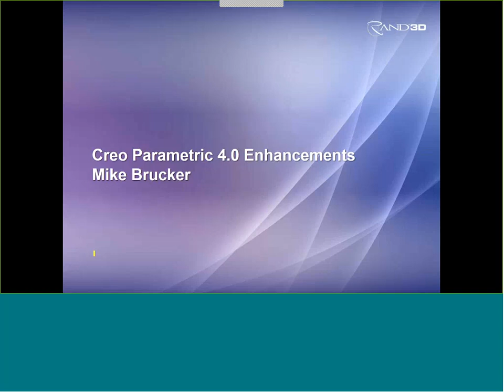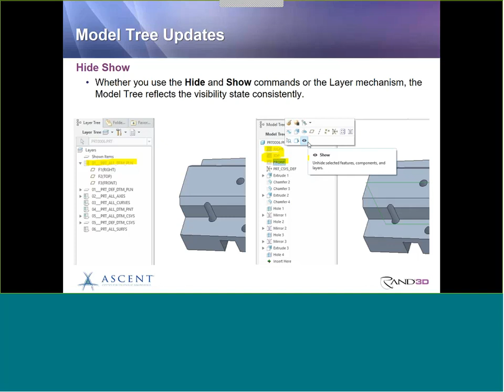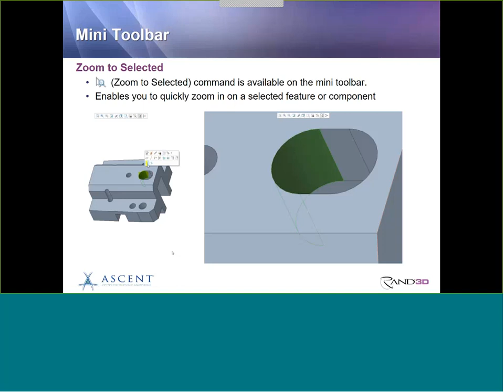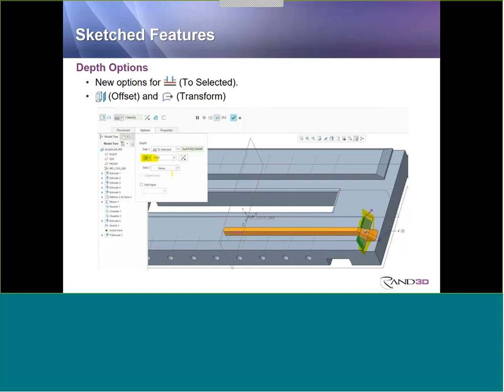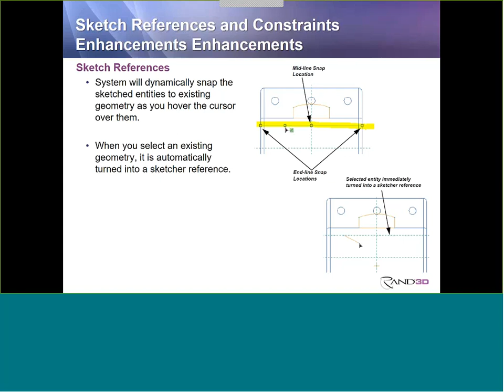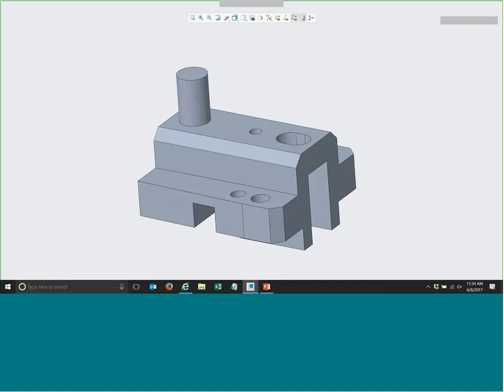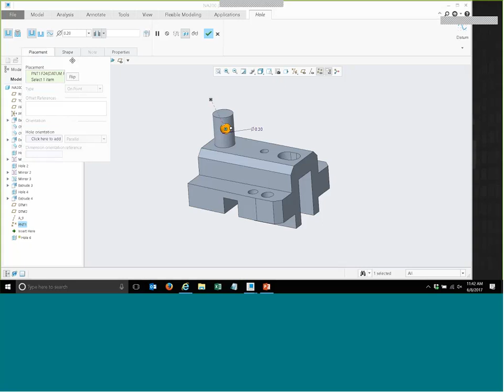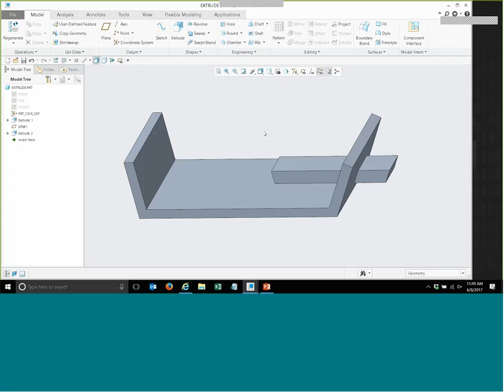Rand 3D Webcast: Creo 4.0 Updates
|| Join Mike Brucker as he discusses the major enhancements and new functionality added to Creo 4.0 Parametric
•Interface Appearance Enhancements
•Feature Depth enhancements for Extrude and Revolve
•Sketching Text
•Regneration Status Enhancement
•Boolean Operations Enhancements
•Creating Driven Dimensions - new Dimension tab
•Text and Symbol Fonts Enhancements